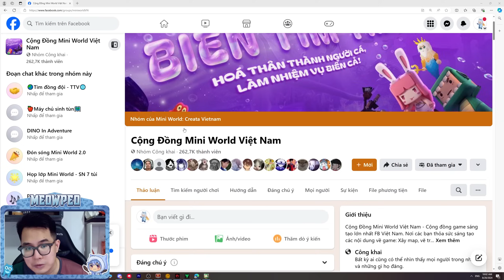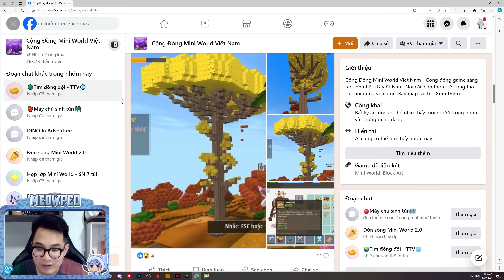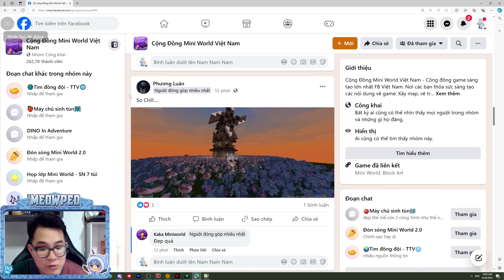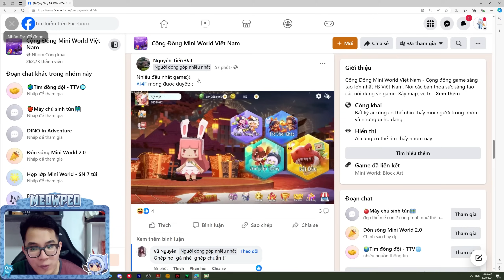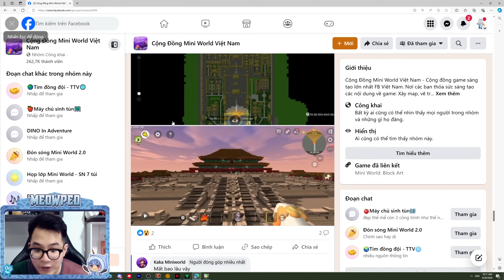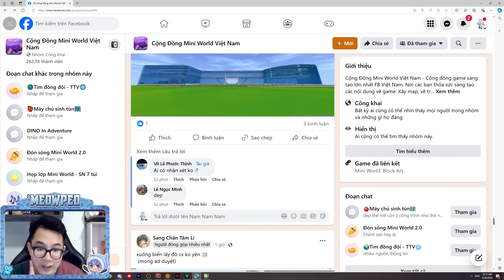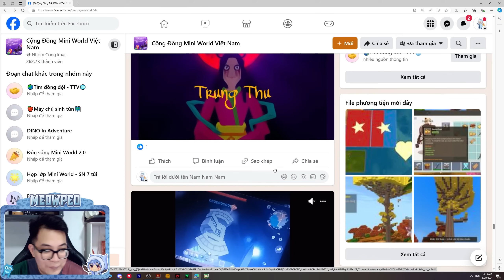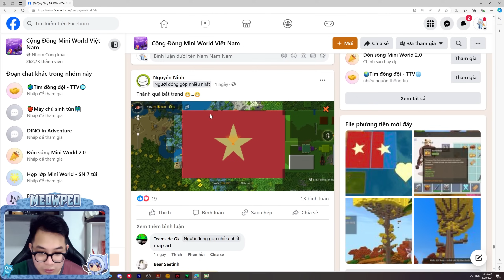MEOWPEO PHÁT HIỆN SKIN LOOPY NHU NHE NHÔ NHAI NHOE TRONG MINI WORLD